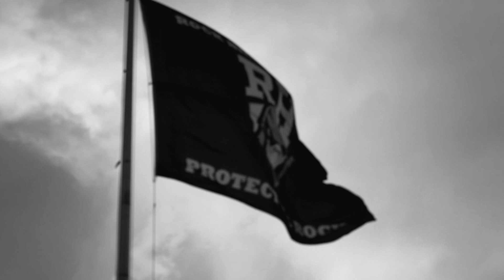Rock Hill Blue Hawks vs Prosper Eagles Hype video | Battle of the Birds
Rock Hill Blue Hawks vs Prosper Eagles Hype video Battle of the Birds 2023